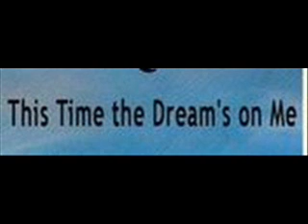This Time The Dreams on Me Mercer/Arlan Tenor Sax cover Tim Dalton tdal007